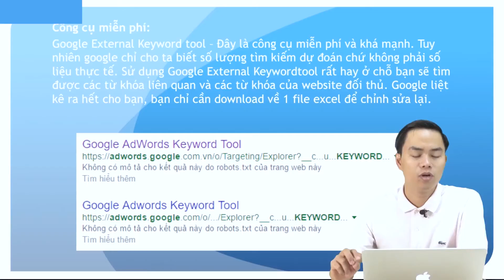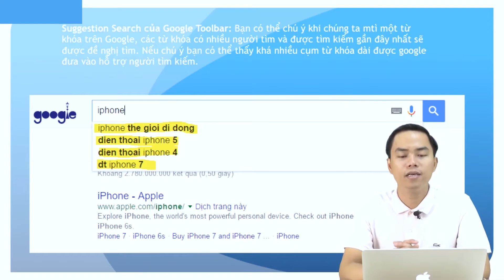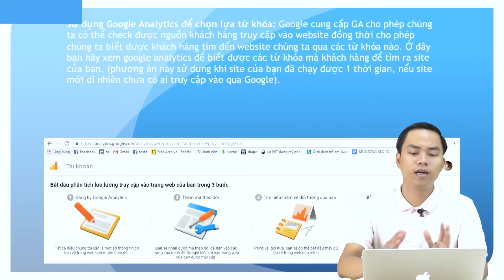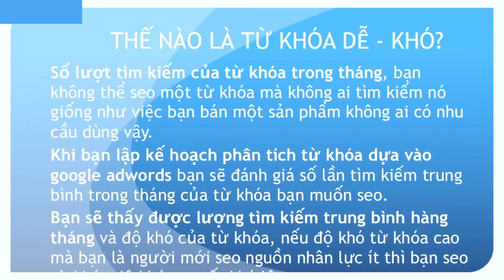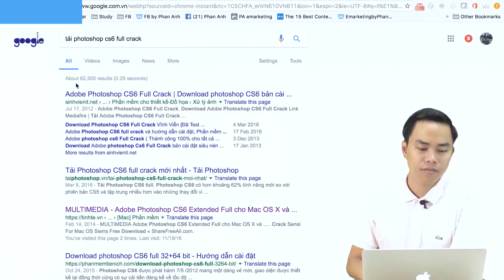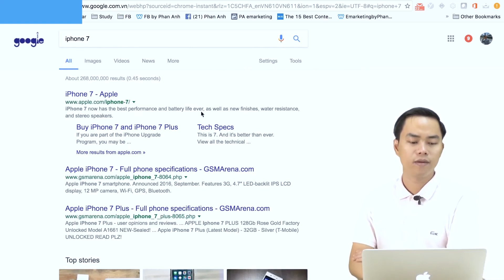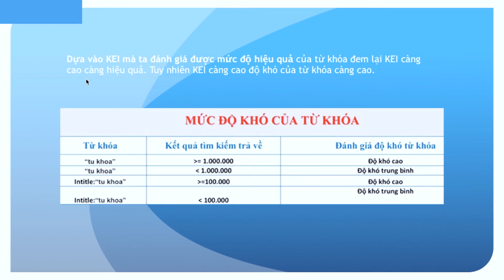Bài 16 Phân tích và lựa chọn từ khóa seo phần 2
SEO app
Thực tế là có nhiều người sử dụng thiết bị mobile hơn desktop. Và cũng có rất nhiều các phương pháp khác nhau giúp app xuất hiện trên kết quả tìm kiếm mobile.